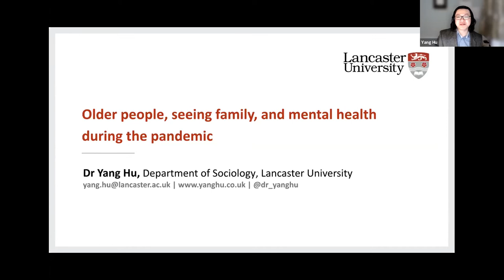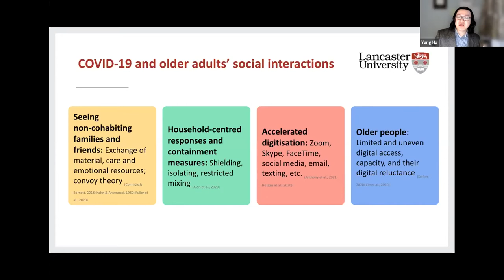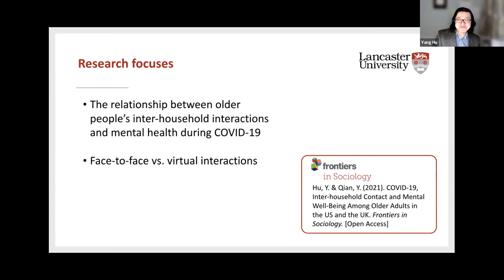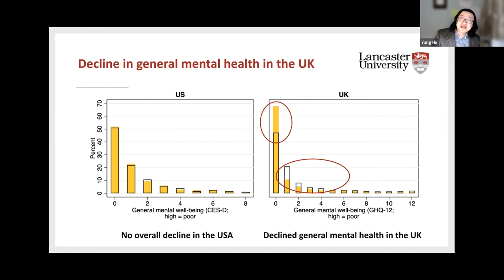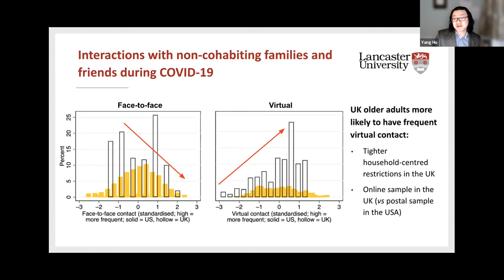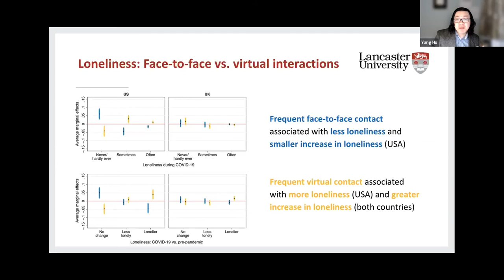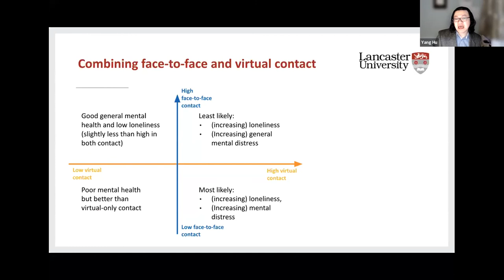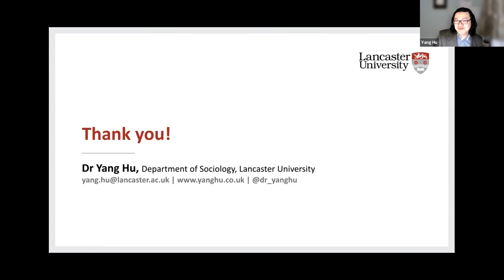Older people, seeing family, and mental health during the pandemic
Dr Yang Hu, Lancaster University, shares his research on how older people used technology during the pandemic and how the loss of real life contact increased mental health problems.

This presentation was part of Insights 2022 - the mental health legacy of Covid-19.

The impact of the pandemic on mental health has been a matter of intense interest, with reports of improvements in some groups and deterioration in others. A huge range of factors, from being a keyworker, being infected, pressures of paying bills to shielding, being a carer, relationship quality and extent of social contact, have been driving people’s mental health. This event explored how the picture has been changing over time, what we are learning, and how we can get better at recovery and improving mental health.